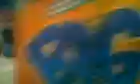0-cavity feeding program 2011 UTB site